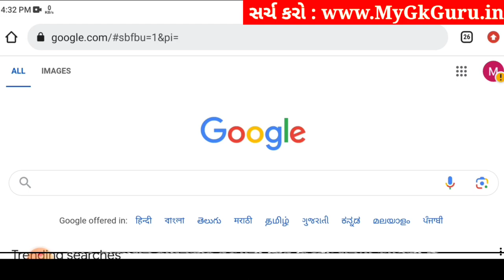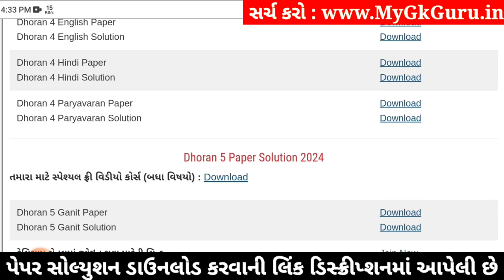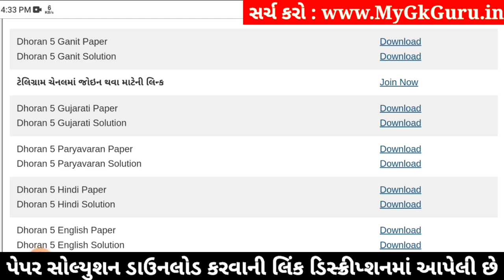Std 5 maths paper solution 2024 40 marks, Dhoran 5 ganit paper solution 2024, std 5 ganit paper 2024